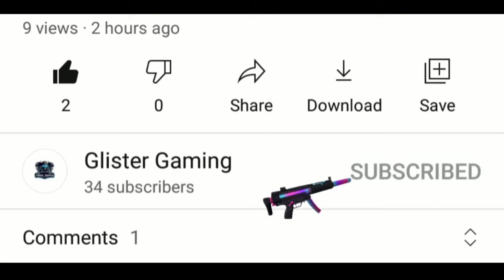Motorola G42 Free Fire Max Gameplay Test || Moto G42 Free Fire Max Gaming Test || Glister Gaming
* Device -Motorola Moto G42
* 3 finger